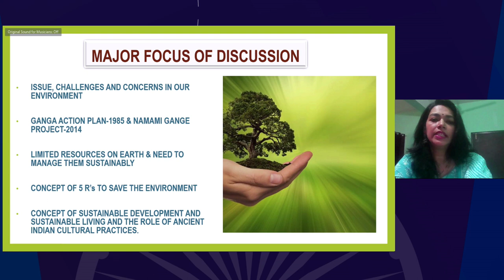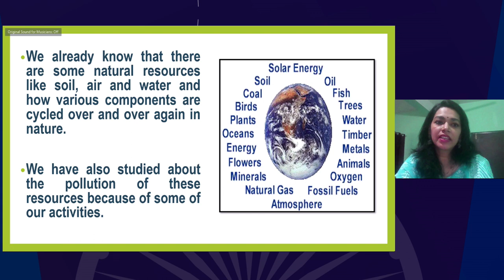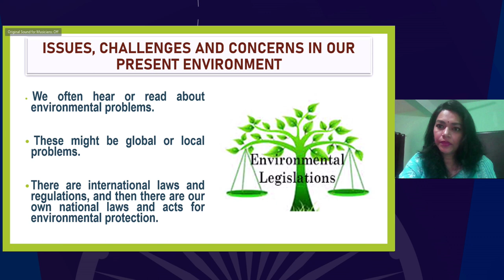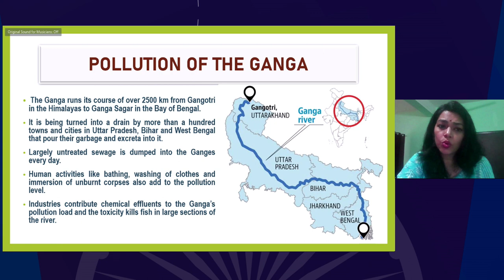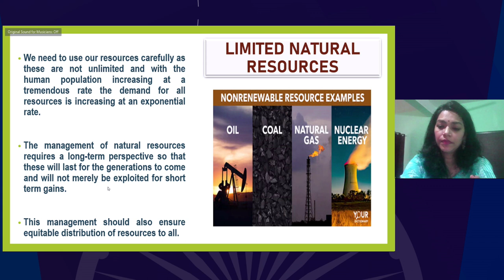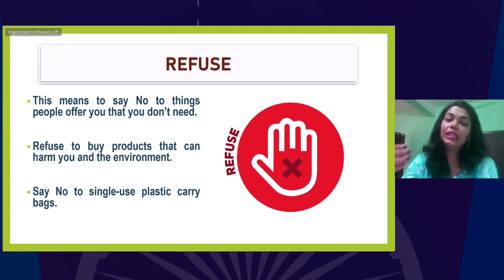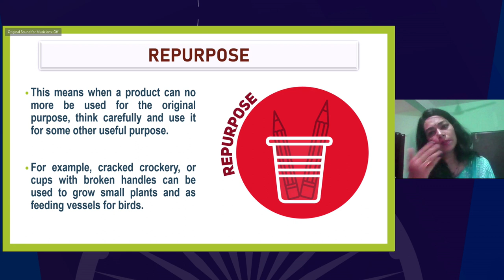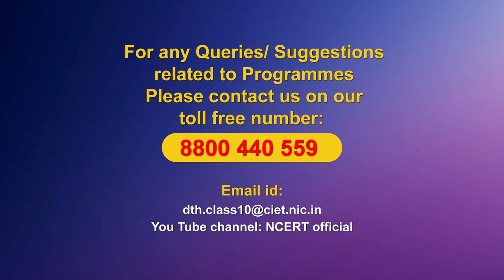Live Interaction on PMeVIDYA : Sustainable Management of Natural Resources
Sustainable Management of Natural Resources
Subject: Science   Class: X
PMeVIDYA

Sahyog Session
Mon-Fri                                             5-5.30pm

The programs can be viewed on:
1. DD Free dish channel #128
2. Zee Dish TV Channel #950
3. Tata Sky Channel #756
4. Airtel TV Channel #440
5. Videocon Channel #477
6. Jio TV App
7. ‘NCERT OFFICIAL’ YouTube Channel
3. SWAYAM Prabha App
4. ePathshala Kishore Manch App
5. Social Media Platforms of CIET & NCERT (YouTube, Facebook, Twitter, WhatsApp, Telegram)